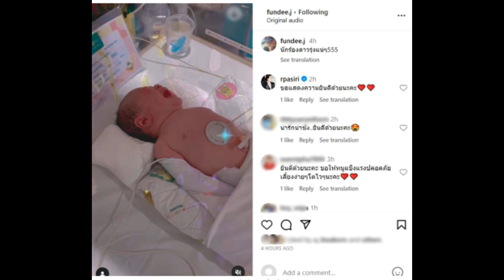ใหญ่ ฝันดี คุณตาป้ายแดงสุดแฮปปี้ ลูกสาว จินนี่ จุฑาภัค คลอดลูกคนแรกแล้ว!!